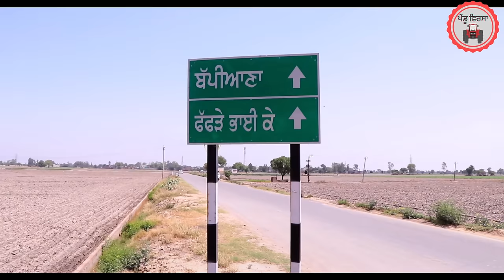ਬੇਬੇ ਕਾਰ ਮੰਗਦੀ ep 167 | new punjabi Short movie 2024 | Punjabi Natak | Sukhpal@PenduVirsaMansa